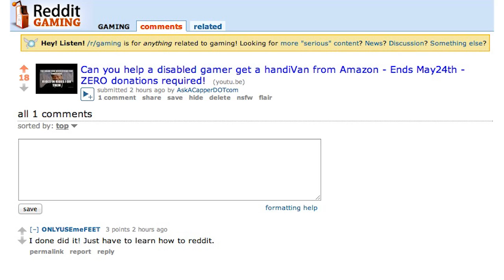Reddit homepage or die by fire! Links below...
Here are links to my stuff reviews and ratings appreciated & purchases help too :D

Developers who support remapping PLEASE DROP BY THEIR CHANNEL & POST A COMMENT!